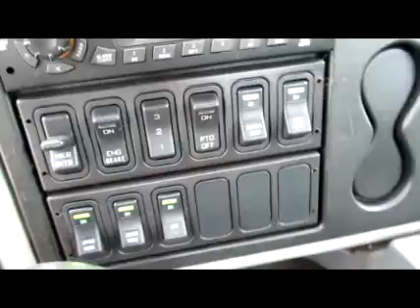2011 INTERNATIONAL 4300 For Sale